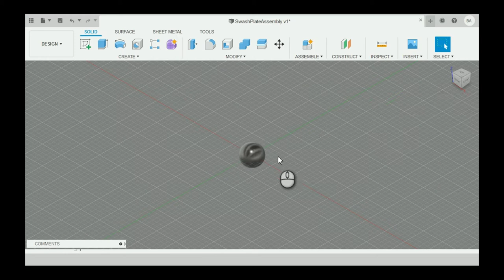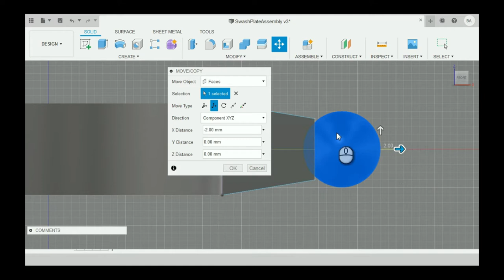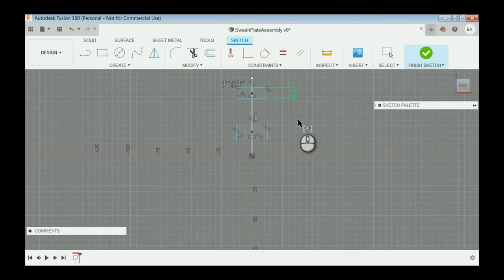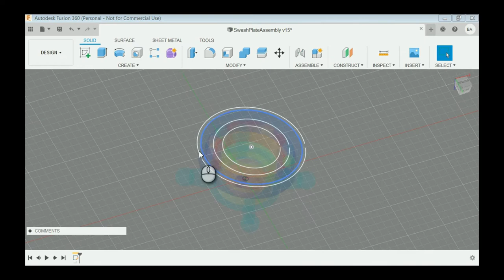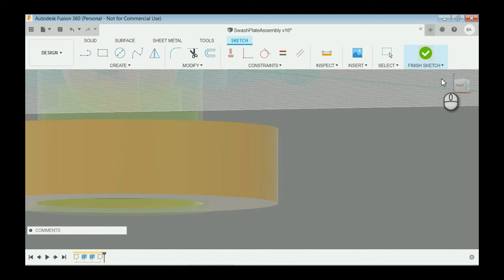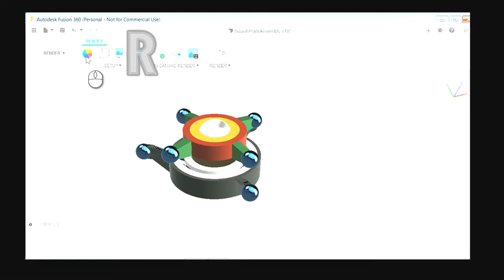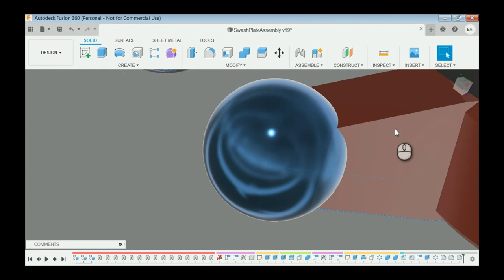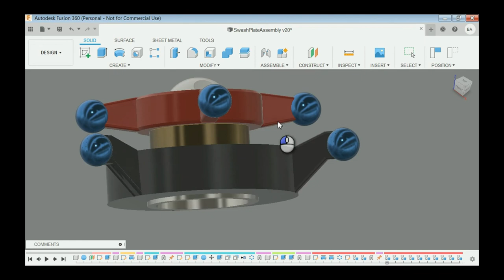Helicopter Swashplate | Fusion 360 | Concept Design | Assembly | Motion Visualization | Renderings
Timeline (Components and Content)--
1. Ball 00:47
2. Ball Holder 01:13
3. Upper Plate 01:59
4. Bearing 05:27
5. Plates Connector 07:00
6. Lower Plate 09:40
7. Rendering 17:51
8. Surface Finishing 18:53
9. Motion Visualization 24:01
I have designed 6 components that assemble together with different joints like ball joint,revolute joint and also done some work to create bearings.You will enjoy for sure.